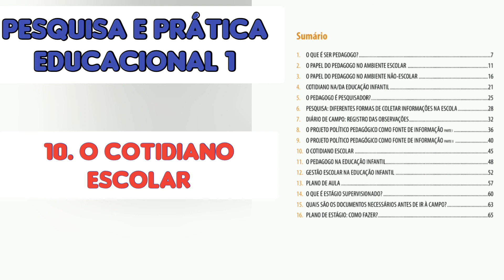10. O Cotidiano Escolar / Áudio do livro Pesquisa e Prática Pedagógica 1/ Esab Curso de Pedagogia